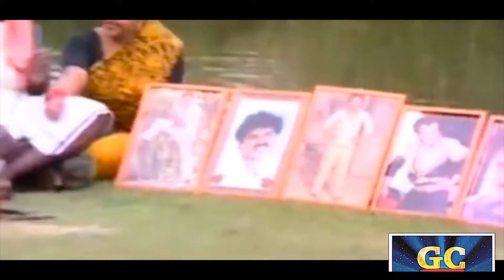கொஞ்ச நேரத்துல என் மானத்த வாங்கிட பாத்தானுங்க Goundamani, Senthil comedy | Tamil Comedy Scenes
Cast :
Rahman,
Rupini
Directed By :
T.S.Krishnakumar